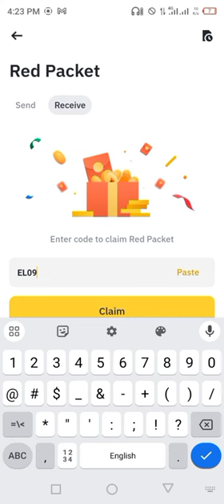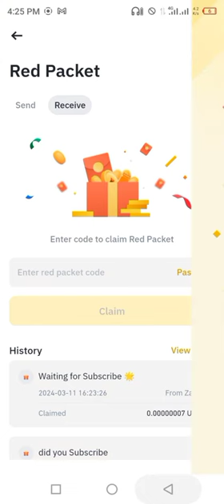Binance Red Packets crypto box 🎁 Codes Today TRX 11,12 MARCH 2024 | Earn Free Crypto with Binance